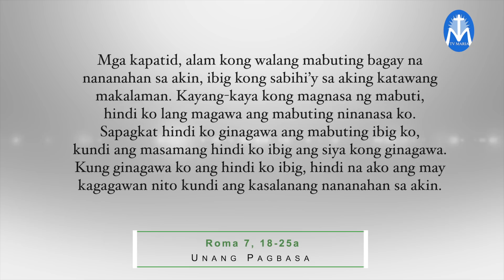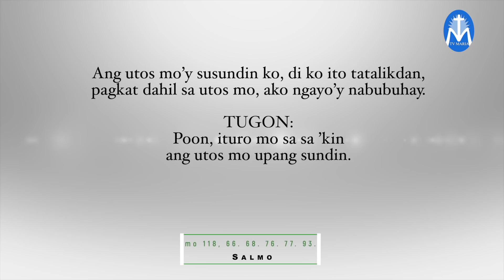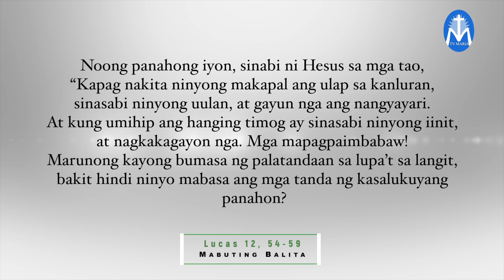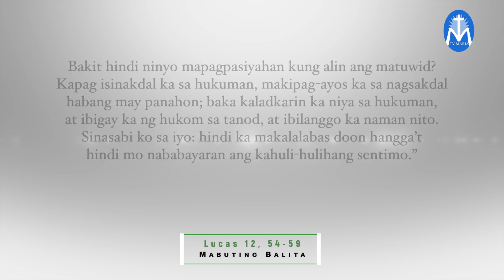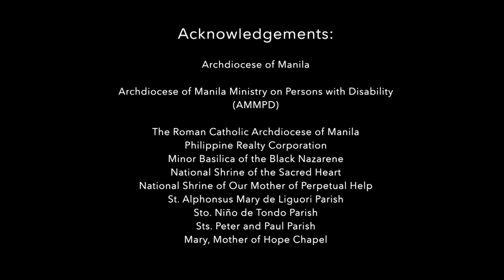SALITA NG DIYOS, SALITA NG BUHAY - OCTOBER 22, 2021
Pakinggan natin ang mga pagbasa at pagninilay para sa araw na Ito, kasama si FR. LINO NICASIO, SVD